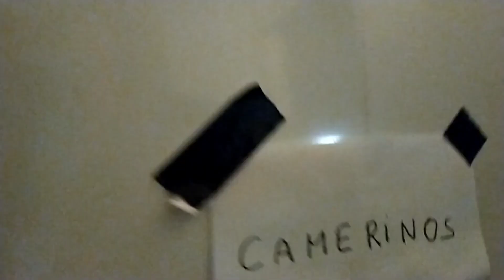Casi compartimos escenario con Quevedo | Linares (Jaén) concierto #61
Tiktok donde hago 1 flexión sumando una cada día hasta llegar a las 366 flexiones: